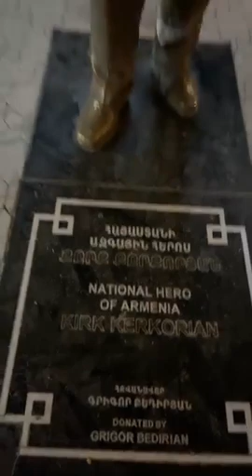Armenia में फ़िल्म की शूटिंग करते हुए लिव आए हित मशीन Khesari lal Yadav और Vivek Singh